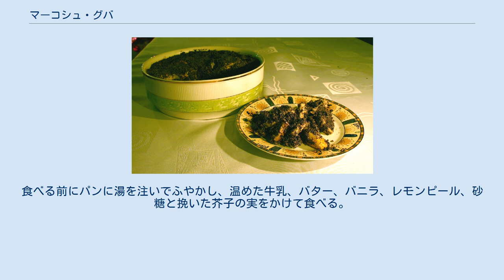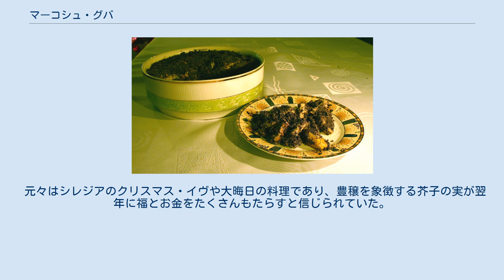マーコシュ・グバ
マーコシュ・グバ（洪：Mákos Guba）はハンガリーの黒い芥子の実とパンから作る伝統的なプディング状のデザートである。
マーコシュ・グボー（mákos gubó）、ボバーイカ（bobájka）とも呼ばれる。
ハンガリーでは、ハンガリー王国時代に北部ハンガリーと呼ばれたスロバキアの伝統料理として知られている。
 マーコシュ・グバを作るときは、水に浸したコッペパンを使えば簡単で、ハンガリーではキフリが使われる。
しかし伝統的にはマーコシュ・グバ専用の甘い乾パンが使われる。
20世紀の始めにはマーコシュ・グバ用のパンを釜で他のパンといっしょに焼き、モスリンの袋に入れて天井の梁から吊るして数ヶ月保存した。
 オーブンで軽く焼いたコッペパンを輪切りにして、バニラシュガーやバニラ風味のホットミルクを注ぐ。
ミルクを吸ったコッペパンに、砂糖と芥子の実をふりかける。
またはそのまえにオーブンで焼くことも普通である。
 伝統的なボバイカは独特な乾パンあるいはビスケットで作る。
人肌に温めた牛乳に砂糖とイースト、卵黄、小麦粉、バターを加えてパン生地を作り、発酵して膨らんだ後、手で長くのばし、焼く前か後に輪切りにする。
焼き上げたパンは半年間保存できる。
食べる前にパンに湯を注いでふやかし、温めた牛乳、バター、バニラ、レモンピール、砂糖と挽いた芥子の実をかけて食べる。
 ポーランドのマクフキ 旧東ドイツでは「芥子の実のダンプリング」という意味の低シレジア語でモーンピーレン (Mohnpielen)、モーンクリースラ（Mohnkließla）、モーン＝クリーサ（Mohn-Kließa）またはモクリーサ（Mokließa）と呼ばれる。
ポーランドではマクフキ（Makówki）と呼ばれる。
 パンはドイツではヴァイツェンブロートやミルヒブレーチェン（牛乳でこねたロールパン）、ポーランドではハウカを用いる。
トライフルを作るときのように、挽いた芥子の実と牛乳、砂糖、レーズン、アーモンドやクルミを加えて煮立てたものとパンの薄切りをボウルに交互に重ねて入れ、冷蔵庫で冷やす。
ドイツでは層状にしないでパンと芥子の実などを混ぜ合わせるだけの場合もある。
 元々はシレジアのクリスマス・イヴや大晦日の料理であり、豊穣を象徴する芥子の実が翌年に福とお金をたくさんもたらすと信じられていた。